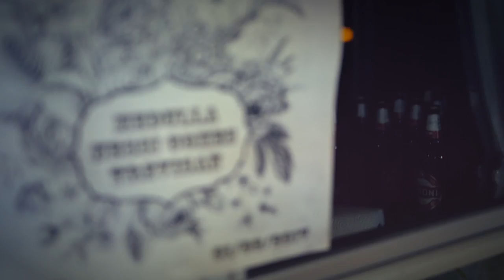Medulla - Al di là del buio | Sofar Milan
Medulla performing "Al di là del buio" at Sofar Milan on March 1st, 2017

Artist: Medulla

Filmed by: Marco Gordon, Paolo Vecchi e Luciano Boniforti

Edited by: Alessandro Martello

Audio by: Giovanni Spinotti